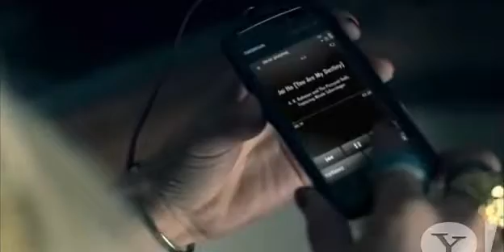A. R. Rahman and the Pussycat Dolls feat. Nicole Scherzinger - Jai Ho! (You Are My Destiny)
Here's the official music video for the official soundtrack of the 2009 Oscar-winning film, Slumdog Millionaire. (This video has been uploaded through the sole courtesy of Yahoo! Music™ and is not, in any way, owned by this YouTube™ subscriber.) :)